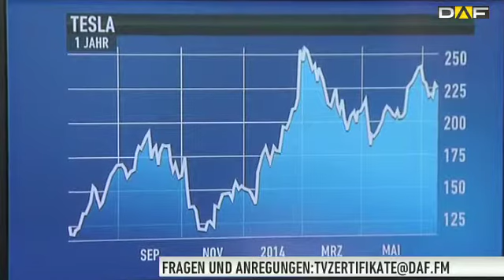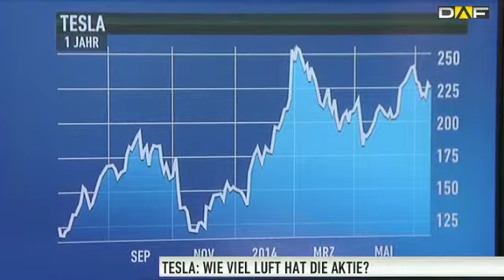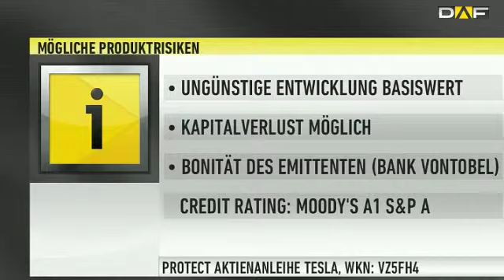Tesla: Hat die Aktie noch Luft nach oben?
Die Aktie des Elektroautobauers Tesla hat in diesem Jahr schon eine beeindruckende Performance hingelegt, auch wenn es zuletzt den einen oder anderen Rücksetzer zu verzeichen gab. Wie viel Luft hat die Aktie auf diesem Niveau noch nach oben? Heiko Geiger von Vontobel nimmt im Interview Aktie und Unternehmen unter die Lupe.